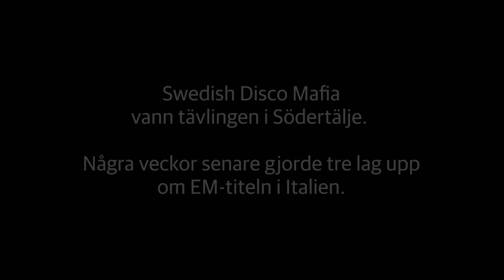DN dokumentär – Discodrömmar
Mammorna hade följt sina discodansande barn på tävlingar land och rike runt.
En dag formades en ny tanke: de skulle själva inta dansgolvet.
Det ledde hela vägen till EM – och nu får de representera Sverige som landslag.